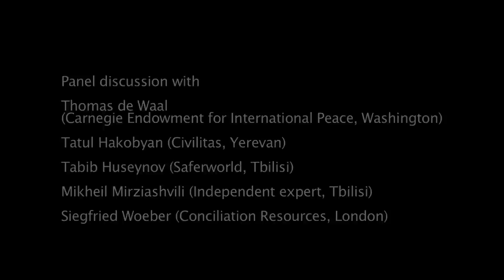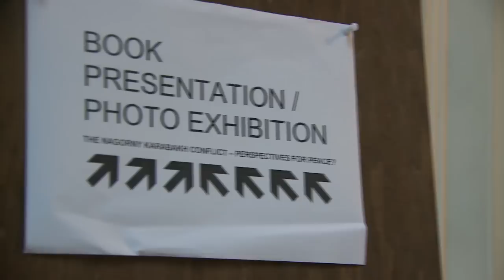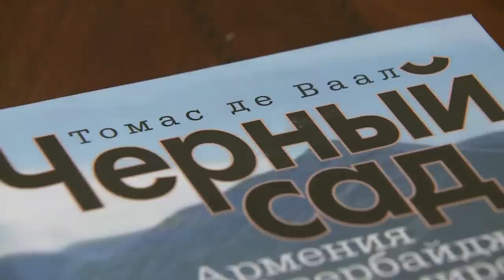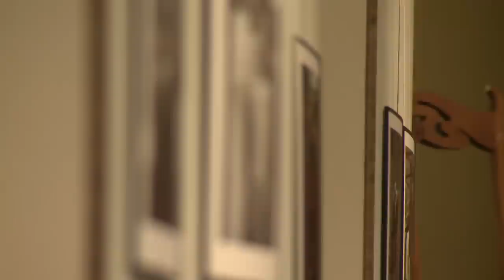Tom De Waal - Armenia and Azerbaijan through Peace and War